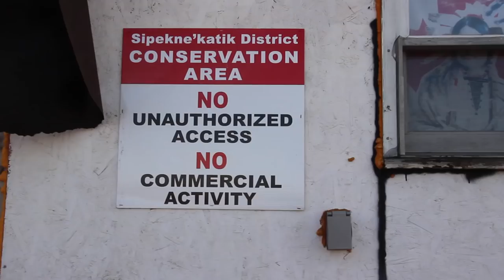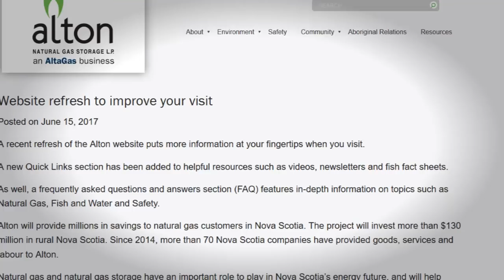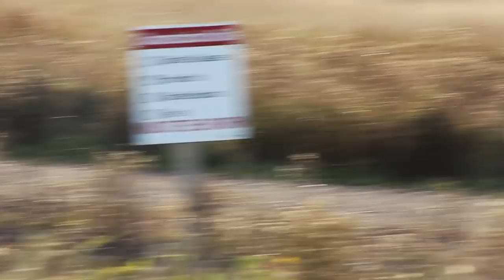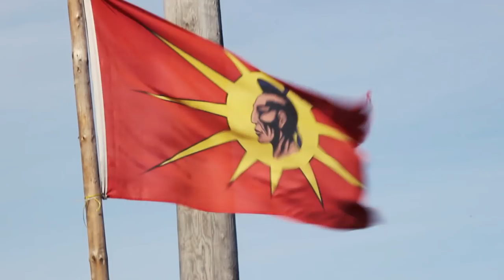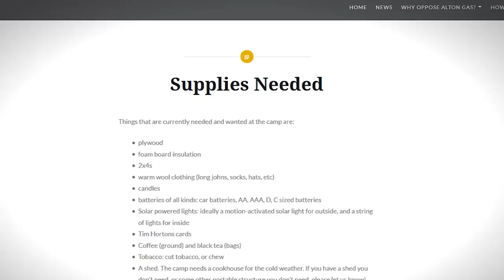Mi'kmaq Resistance; Defend The Sacred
Grassroots Mi'kmaq people in the unceded territory of so-called Nova Scotia have been resisting the Alton Gas project. The project could have devastating repercussions for the Shubenacadie river and its unique ecosystem. Water protectors have decided to directly block the project by setting up a truckhouse and a camp citing the 1752 Peace and Friendship treaty.